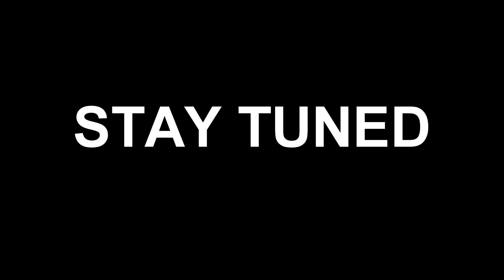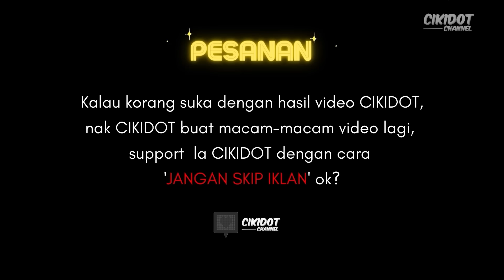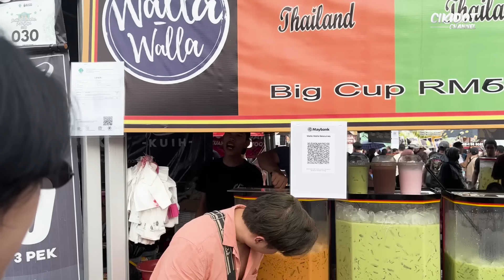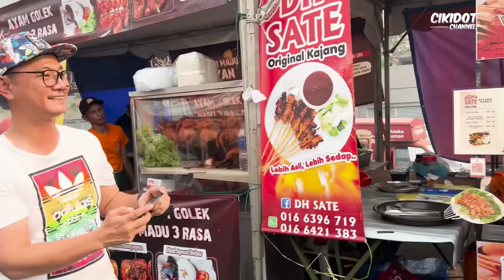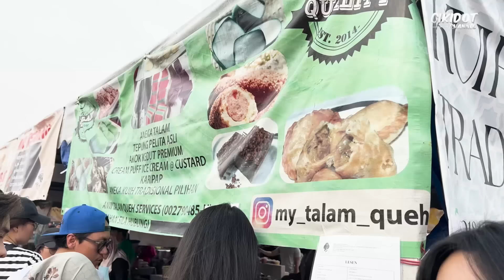MAKAN IKUT WARNA DI BAZAAR RAMADHAN VIRAL PUTRAJAYA!